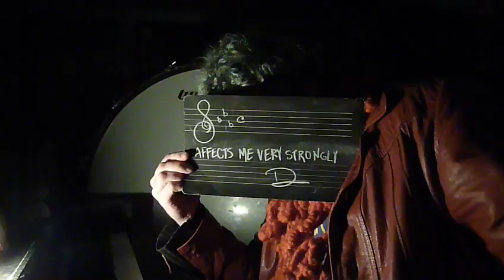Affects Me Very Strongly - David Krejci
You affect me very strongly.
We affect me very strongly.
It affects me very strongly.
I affect me very strongly.